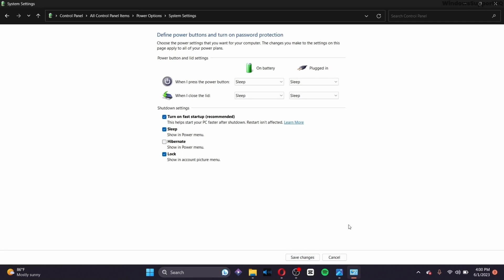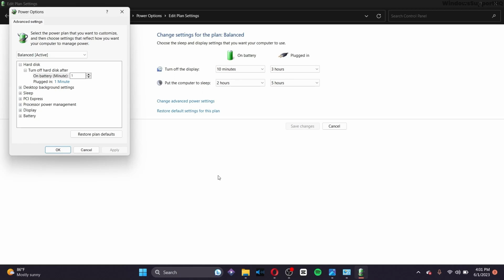Fix Unknown USB Device (Device Descriptor Request Failed) Windows 11/10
Encountering the "Unknown USB Device (Device Descriptor Request Failed)" error on Windows 11 or Windows 10? Don't worry, we've got you covered with a solution! In this tutorial, we'll guide you through the steps to fix this error and get your USB device recognized by your computer. Say goodbye to the frustration of an unrecognized USB device and regain functionality. 🔌

00:00 Intro
00:08 Fixing  "Unknown USB Device (Device Descriptor Request Failed)" error

Follow our instructions to learn how to solve the "Unknown USB Device (Device Descriptor Request Failed)" error on Windows 11 or Windows 10. We'll provide you with effective troubleshooting methods and tips to resolve this issue. Get your USB devices working again and enjoy seamless connectivity. 🔌

If you find this video helpful, we appreciate your support through a LIKE and SUBSCRIPTION to our channel. 🎉